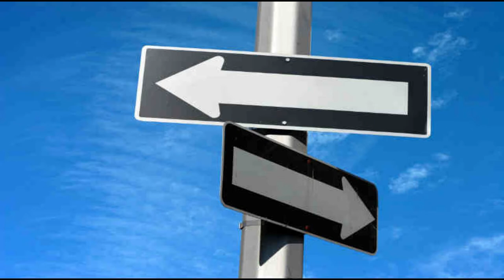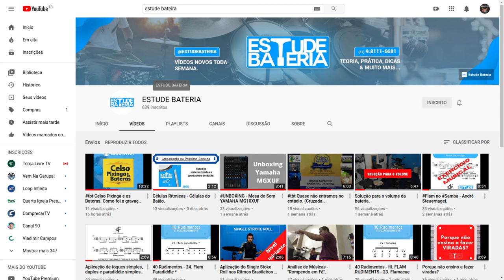Breve História da Origem do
No vídeo de hoje trazemos de maneira muito objetiva a origem do ritmo Baião. Esperamos que vocês gostem.